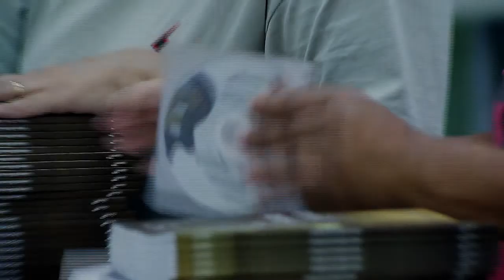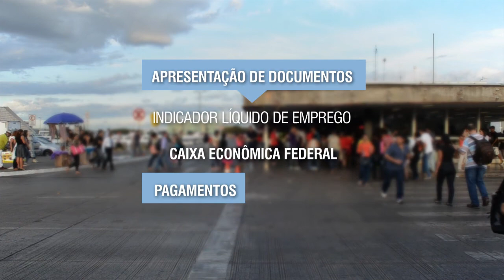Empresas já podem aderir ao Programa de Proteção ao Emprego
DA REDAÇÃO - 24.07.15: Empresas com dificuldades financeiras podem aderir ao Programa de Proteção ao Emprego (PPE). Para se cadastrar, as empresas precisam enviar ao Ministério do Trabalho e Emprego a proposta com a relação de trabalhadores que vão aderir ao PPE. O governo prevê um investimento de R$ 112,5 milhões nos próximos 180 dias. Saiba mais em maisemprego.mte.gov.br